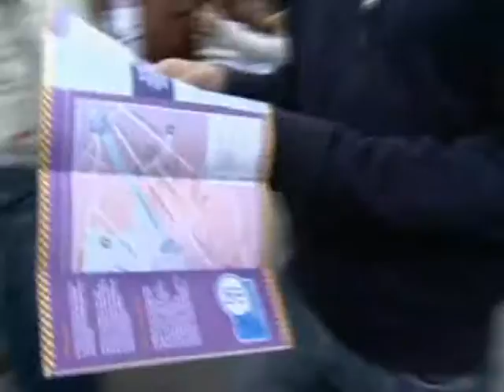SPTV - Globo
retirado do pezzolo.tv